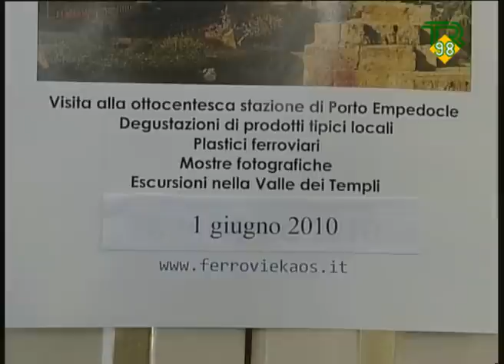Parte l' Akragas express TR98 25-05-2010.wmv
Parte l' Akragas express TR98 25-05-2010